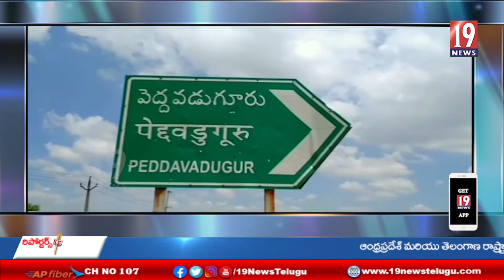గుత్తి అనాధ ఆశ్రమంలో 50మందికి అన్నదాన కార్యక్రమం - అనంతపురం జిల్లా